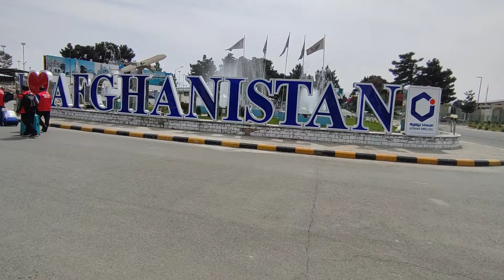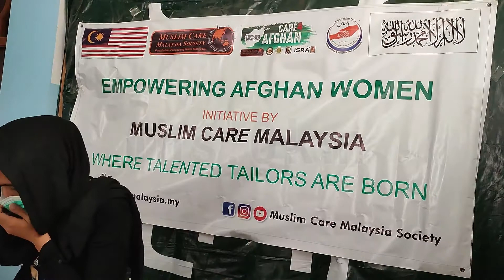AFGHANISTAN - Mesin jahit untuk sumber pendapatan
Muslim care Malaysia menyumbang mesin jahit untuk wanita Afghanistan memulakan pembelajaran jahitan dan seterusnya menjalankan perniagaan untuk mencari rezeki